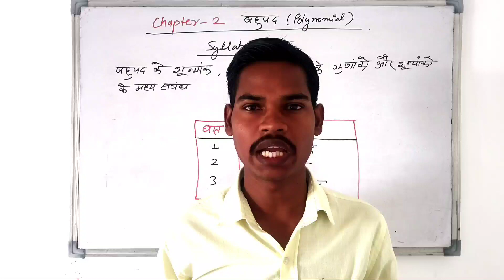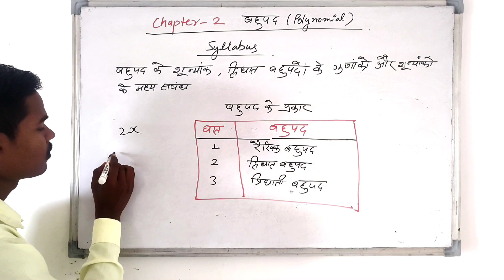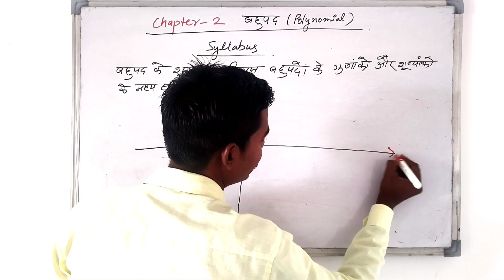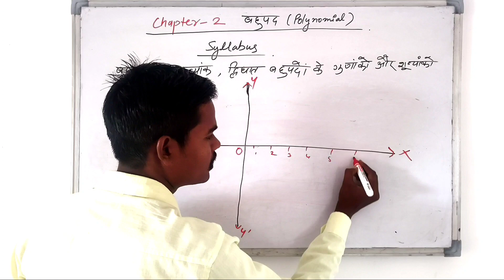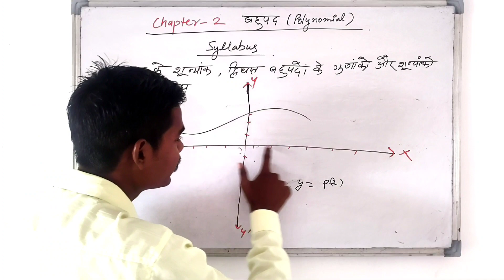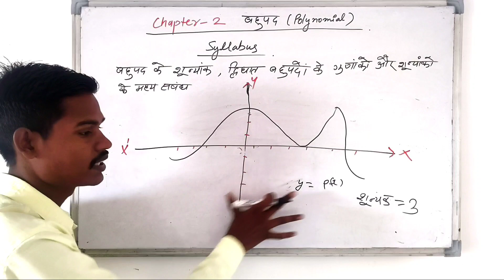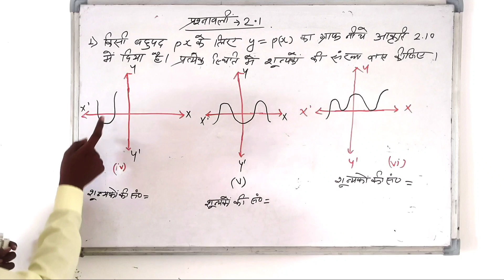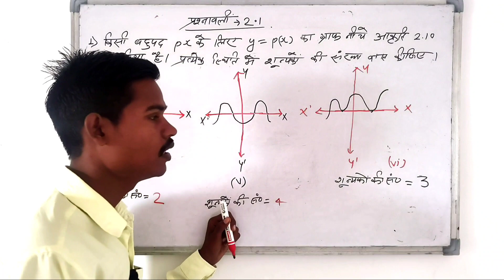बहुपद कक्षा -10 प्रश्नावली 2.1 | exercise 2.1 | गणित कक्षा 10 | class 10 maths chapter 2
About video:- बहुपद कक्षा -10 प्रश्नावली 2.1 | polynomial class 10th | exercise 2.1 | गणित कक्षा 10 | chapter -2

बहुपद कक्षा -10 प्रश्नावली 2.1 | polynomial class 10th | exercise 2.1 | गणित कक्षा 10 | chapter -2
बहुपद कक्षा 10
polynomial class 10th